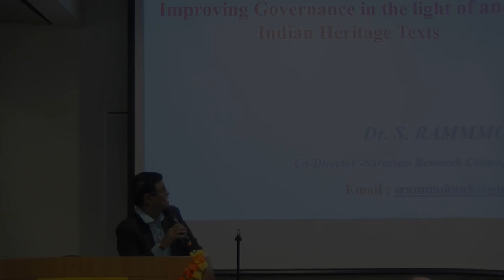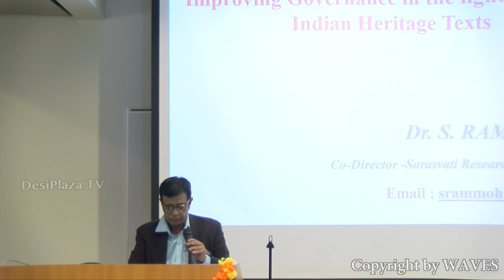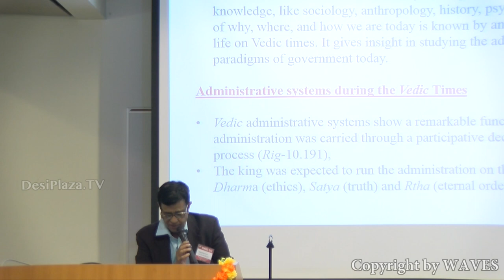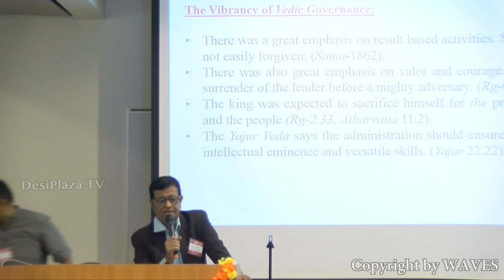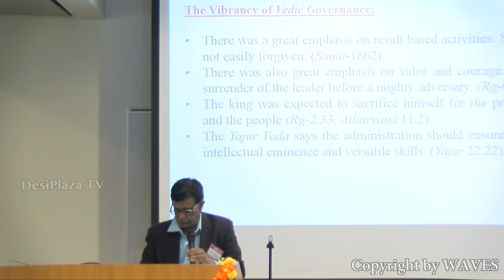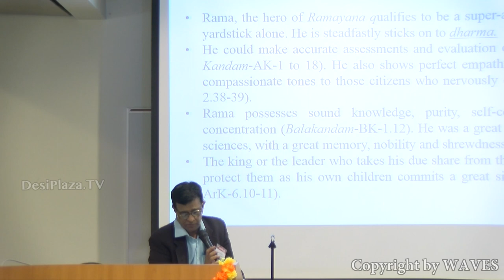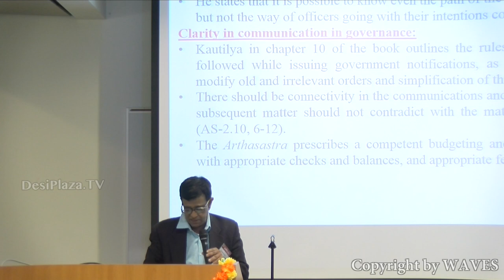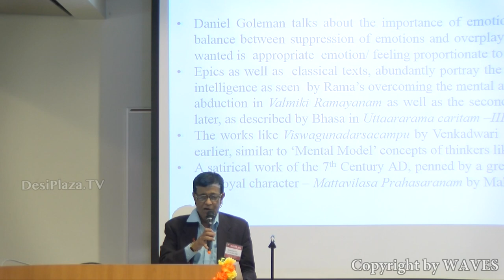Dr. S. Rammohan's talk 'Improving Governance in the light of ancient Indian Texts' at WAVES 2018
Dr. Sethuraman Rammohan's talk on ' Improving Governance in the light of ancient Indian Heritage Texts' at World Association for Vedic Studies  (WAVES)  Dallas, Texas - 2018.

Dr. Sethuraman Rammohan- Improving Governance in the light of ancient Indian Heritage Texts